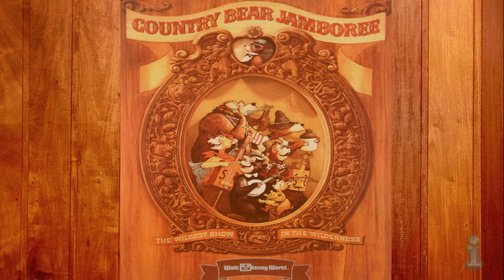Country Bear Jamboree Full Show Soundtrack | Magic Kingdom | Walt Disney World 2019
This is the full soundtrack for the Country Bears Jamboree in Magic Kingdom at Walt Disney World. Hope you enjoy!